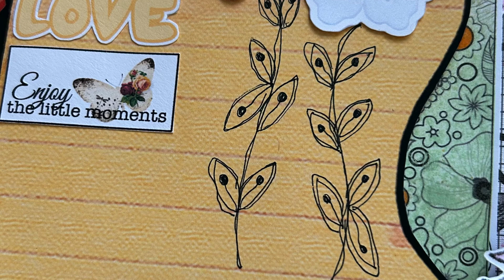🌼Palavras do Coração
🌼Scrapbooking, scrap, aulas online, online classes, markers, canetas, doodles, rabiscos, illustration, ilustração, digital papers, papéis digitais, kits digitais

🌼Estar junto é compartilhar momentos, criar memórias e sentir a presença e o apoio de quem amamos. É dividir risos, enfrentar desafios lado a lado e construir laços que fortalecem nossa jornada. Estar junto significa encontrar conforto e alegria na companhia um do outro, valorizando cada instante compartilhado.

🌼E para celebrar a volta do nosso Café do Scrap, a palavra escolhida para o projeto Palavras do Coração é ESTAR JUNTO.

🌼Crie o que quiser com a palavra estar junto, em qualquer formato e poste no seu feed marcando palavrasdocoracaojc e me marquem também.